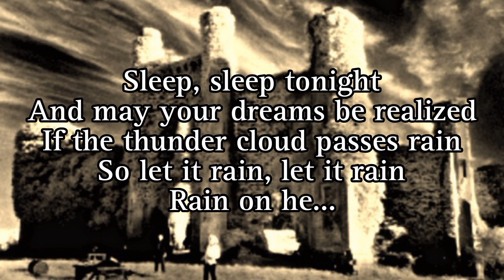U2 - MLK (Lyric Video)